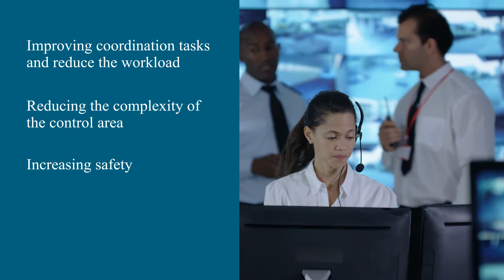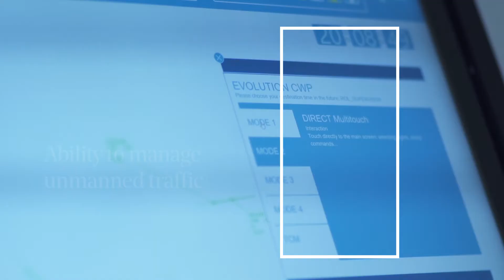Discover the first and only Full IP communications suite in the ATM industry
GAREX 300 is Indra’s voice switch solution, and the first one in the market purely built on Internet Protocol standards.